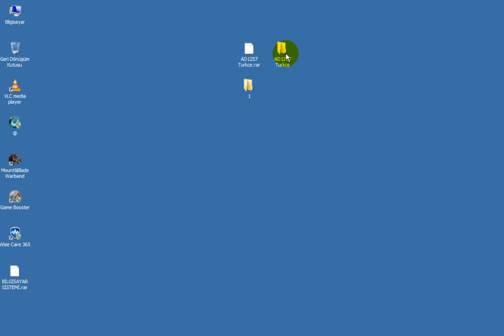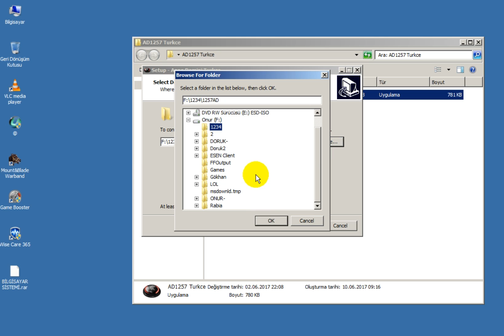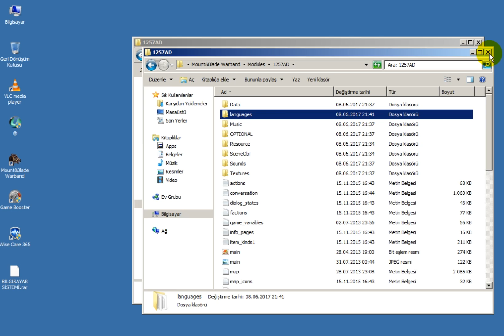Mound And Blade Warband 1257 Mod Türkçe Yama indir ders al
Mound And Blade Warband 1257 Mod Türkçe Yama